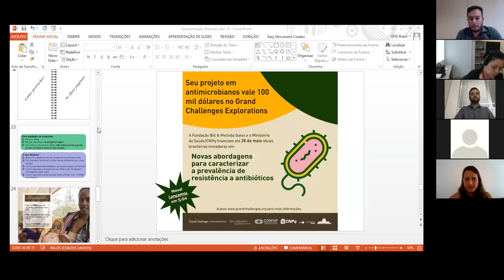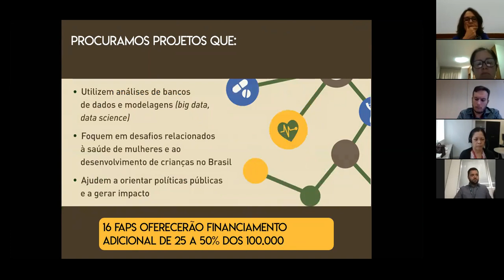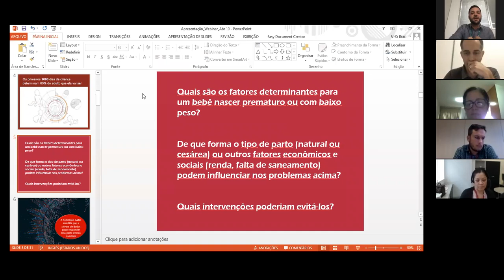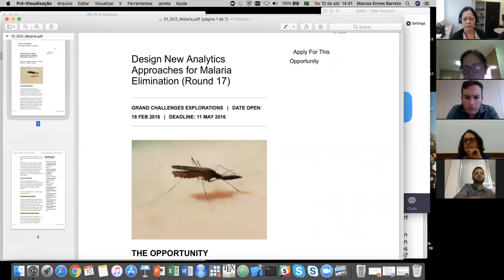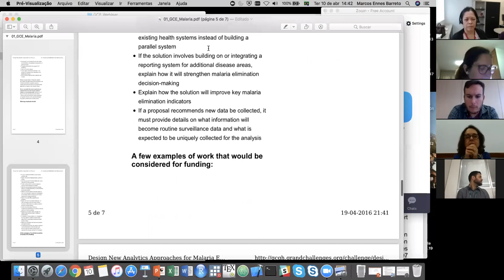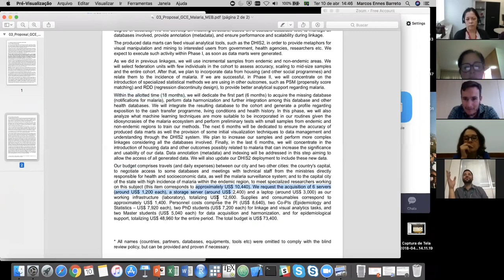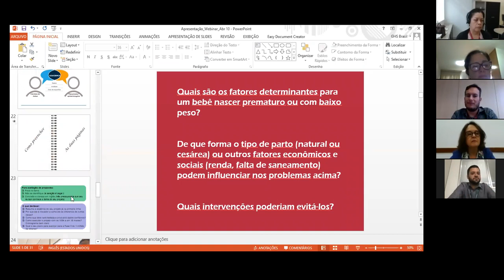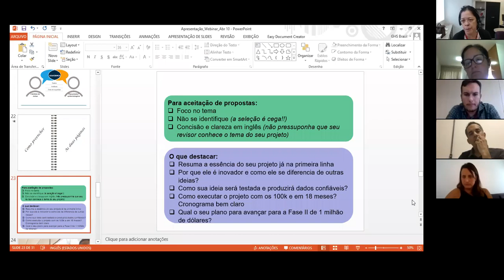Webinar GCE - Ciência de dados para saúde materno-infantil no Brasil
Webinar sobre o Grand Challenges Explorations (GCE) “Ciência de dados para melhorar a saúde materno-infantil no Brasil", ocorrido  na terça-feira, 10 de abril de 2018. No vídeo, representantes das instituições participantes do GCE explicam a chamada e tiram  dúvidas dos competidores.

Sobre

A Fundação Bill & Melinda Gates, o Ministério da Saúde, o CNPq e o Confap lançaram a chamada para o primeiro Grand Challenges Explorations (GCE) exclusivo para pesquisadores brasileiros. O tema desta edição é “Ciência de dados para melhorar a saúde materno-infantil no Brasil”. A chamada busca propostas inovadoras que utilizem ciência de dados e modelagens para entender os principais fatores que impactam a saúde materna e o desenvolvimento infantil no Brasil. A ideia é que os projetos financiados ajudem os gestores a definir melhores políticas públicas e intervenções nessa área. O Cidacs (Fiocruz Bahia) é parceiro do GCE e vai disponibilizar um dataset exclusivo para os projetos selecionados.
As inscrições vão até 2 de maio de 2018. O financiamento é de até 100 mil dólares para projetos de 18 meses. Qualquer pessoa pode enviar projetos.